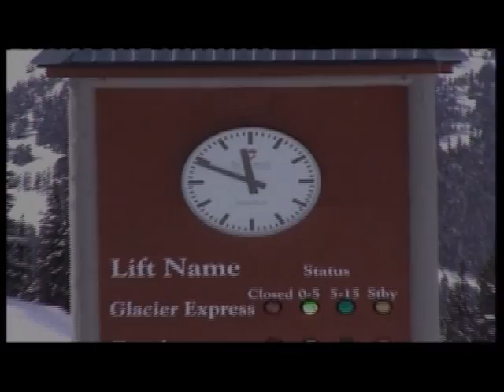William Townley wipes out in Whistler, BC - 2008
Short video from our skiing vacation and the result of Wills new 'trick' jump